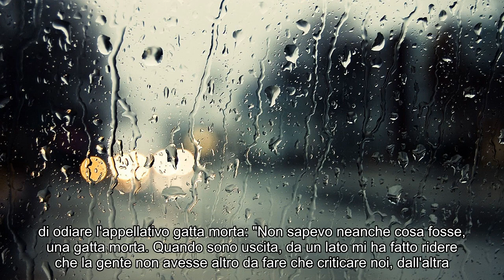Marina La Rosa osa su Instagram e il web ringrazia